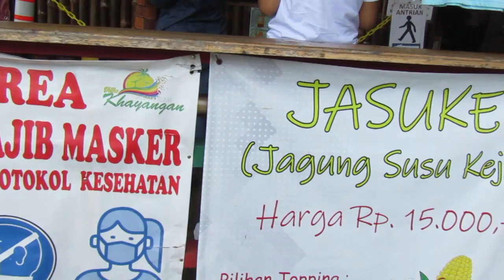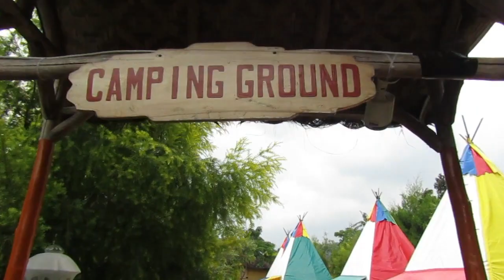VILLA KHAYANGAN BOGOR | WISATA TERBARU DAN REVIEW TERLENGKAP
Wisata Villa Khayangan  ini berada di Puncak Dua Wargajaya Sukamakmur Bogor. Harga Tiket Masuk Villa Khayangan sebesar IDR 30.000/ orang. Untuk HTM nya terbilang cukup murah karena memiliki  berbagai macam fasilitas yang ada di dalamnya.
Tempat ini menjadi Destinasi Wisata paling Hits Populer dan Viral di Puncak Dua Bogor. Harga Penginapan Villa Khayangan bisa di bilang terjangkau. Selain itu Villa Khayangan menyediakan banyak Spot Foto buat kalian pecinta foto, sehingga menjadi salah satu Wisata Instagramable di Bogor dan tempat ini bersebelahan dengan Tempat Wisata Nirvana Valley yang juga tidak kalah hits dan viral. Tempat ini  rekomendasi banget buat Wisata Keluarga dan juga rekomen banget karna banyak spot foto dan pemandangan yg indah banget. Untuk akses jalan Menuju Villa Khayangan masih belum bagus ya gaesss.

Tempat wisata villa khayangan 2020
Tempat wisata villa khayangan jonggol
Tempat wisata Villa khayangan Bogor